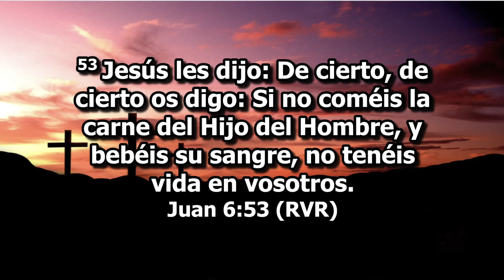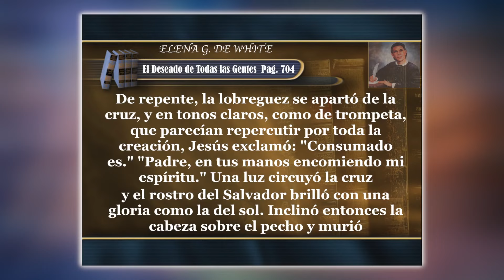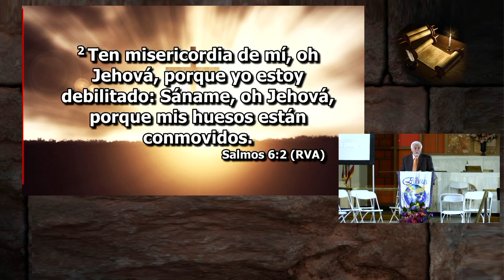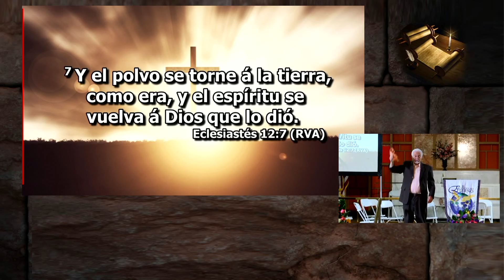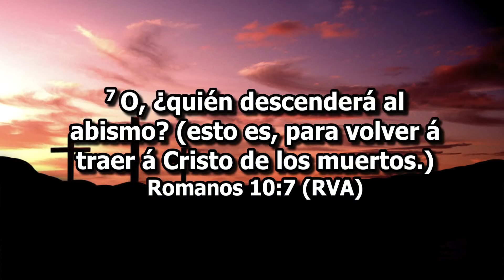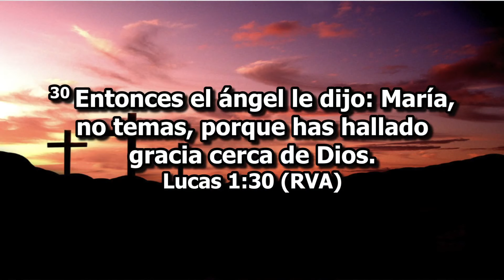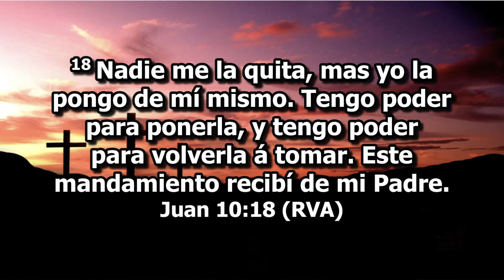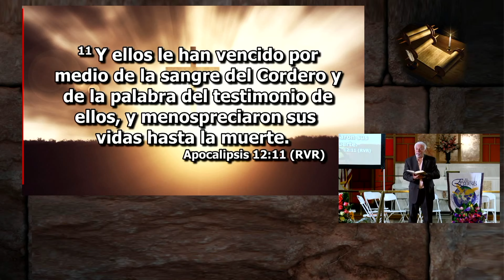Padre, en tus manos encomiendo mi espíritu”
Serie Las Siete Palabras de Cristo en la Cruz
Desde: South Gate, CA